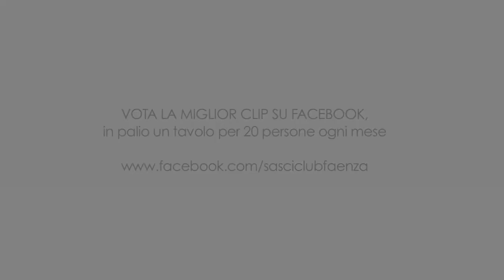Crazy Clip - 20 Ottobre 2012 • Gran Gala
La miglior clip di ogni mese, vince un tavolo per 20 persone con 2 bottiglie in omaggio!!!

@OFFICIAL VIDEOMAKER - ANNA EMMA ANTONELLO